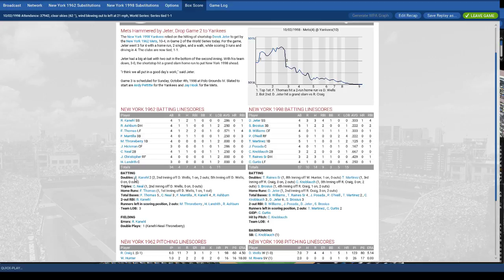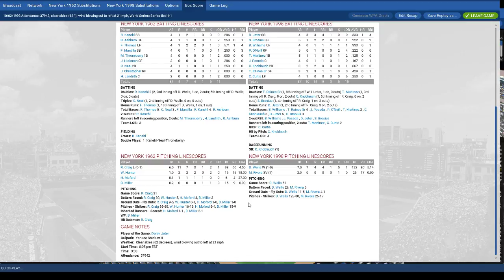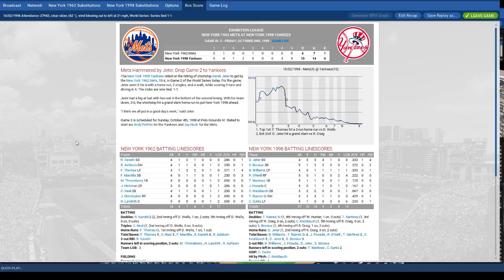OOTP18 1962 Mets vs 1998 Yankess game 2 worst vs first play ball winter be gone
David vs Goliath in this match up of worst vs first jump in the chat share like sub share your some of your favorite baseball memories in comments below thank you Health and Happiness :-)